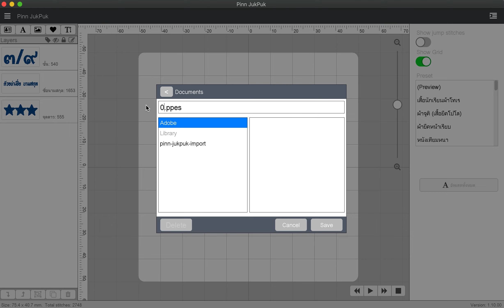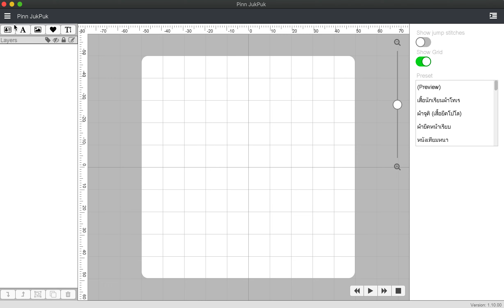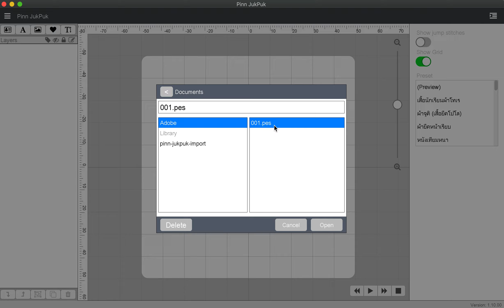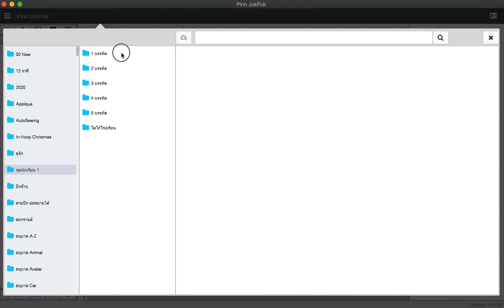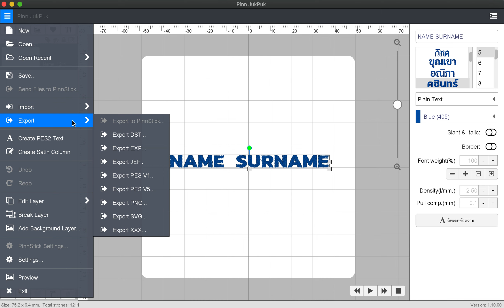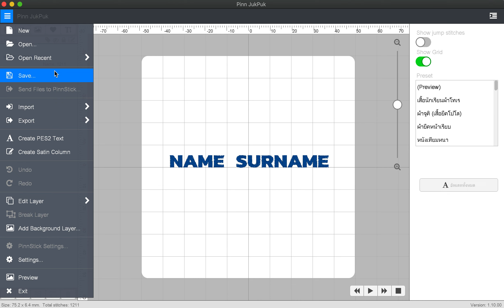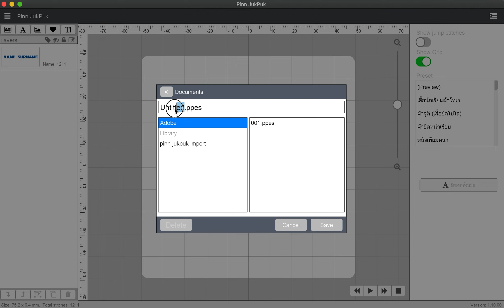แนะนำความแตกต่างระหว่าง การ SAVE กับ Export ใน Pinn Jukpuk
PINN Shop เป็นศูนย์รวมจักรเย็บผ้า จักรปักคอม และวัสดุอุปกรณ์ตัดเย็บครบวงจร
✅ จักรมีให้เลือกมากที่สุด ทั้งยี่ห้อ brother, Singer, Matrix และอื่นๆ ตอบสนองทุกความต้องการ ทั้งมือใหม่และมือโปร
✅ มีคอร์สออนไลน์ฟรี สอนตัดเย็บเสื้อผ้าใส่เอง
✅ มีหน้าร้าน 25 สาขาทั่วประเทศ มีเจ้าหน้าที่แนะนำ ลองใช้ฟรี ก่อนตัดสินใจซื้อ
✅ จำหน่ายวัสดุอุปกรณ์ครบถ้วน จบในที่เดียว
✅ มีกลุ่ม แบ่งปันประสบการณ์ คุยกันอบอุ่น

👉หน้าร้านสาขาที่มีพนักงานแนะนำสินค้า

เรามีกลุ่มไว้สำหรับพูดคุย แชร์ความรู้และไอเดีย แลกเปลี่ยนประสบการณ์จากสมาชิกผู้ใช้จริง ชวนผู้สนใจกดเข้าร่วมกลุ่มได้เลยนะคะ 💗กลุ่มคนรักจักรเย็บผ้า Pinn Shop💗 คลิก👉🏼

💬สอบถามเพิ่มเติมทักแอดมิน